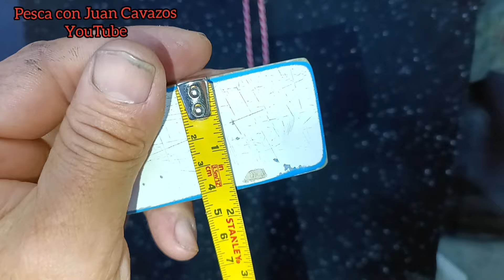Como hacer una ATARRAYA desde el PRINCIPIO con Seguimiento PARTE # ( 1 )